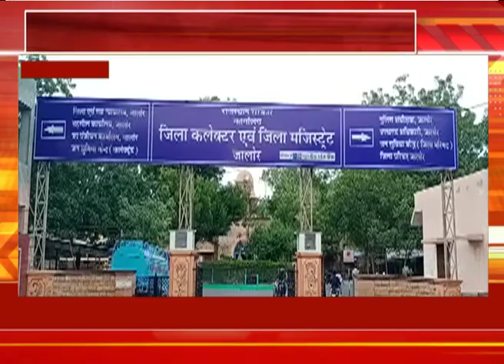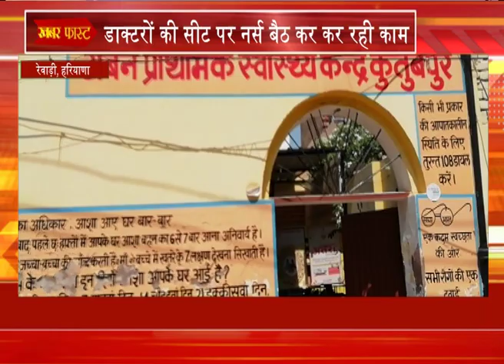2805 SUPERFAST TODAY